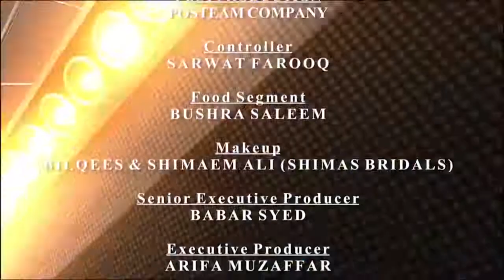Match Point - Episode 31 (Inzamam Ul Haq)